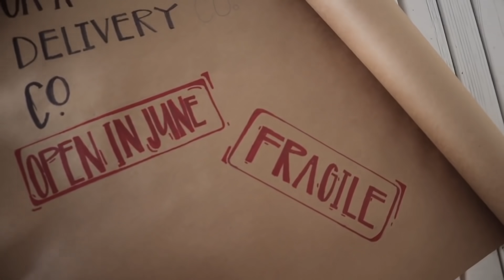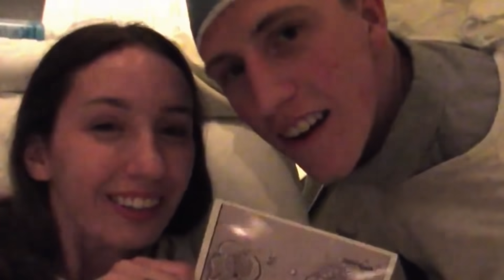Infertility Pregnancy Reveal | Best Heart Melting Pregnancy Announcement EVER!! All Things Internet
Lets Get together & cheer on all those who have a more difficult road in life and still never give up! Prepare once more the melt in your seat with this pregnancy announcement compilation with a difference!

Infertility is an emotional rollercoaster, share in these couple’s raw moment of utter disappear and elated joy after years of heartache and struggles with infertility.

All Things Internet provides videos from all around the internet, from funny to awesome moments and everything in between!! :)

Just the Way You Are - Craig Reever